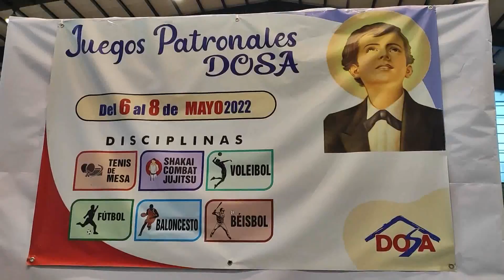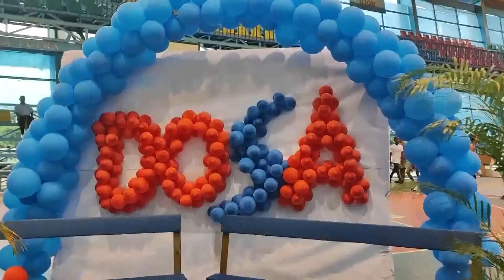JUEGOS PATRONALES DOSA 2022